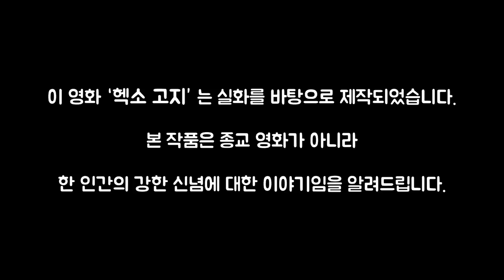총을 못 만지는 남자가 군대에 가서 보여준 기적적인 실화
안녕하세요, 미들뻔입니다.
오늘 리뷰할 작품은 '핵소 고지(Hacksaw Ridge , 2016)' 입니다.
영상 안에선 자꾸 '헥소' 라고 해놨네요ㅜ 실수...